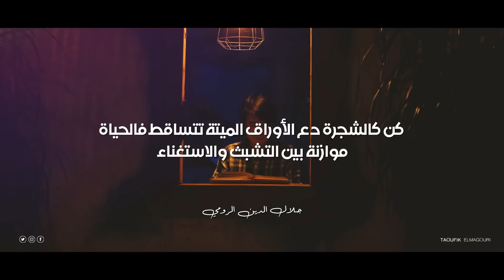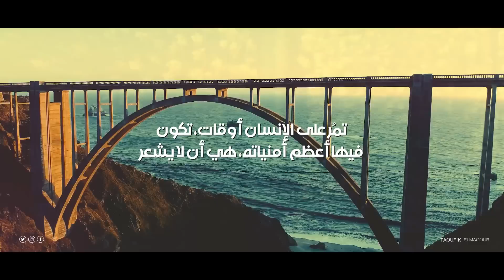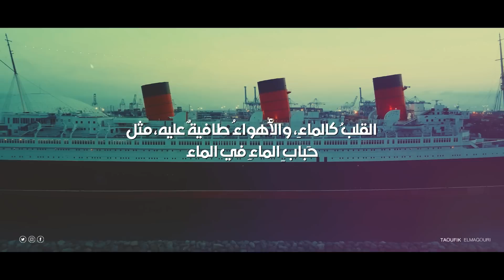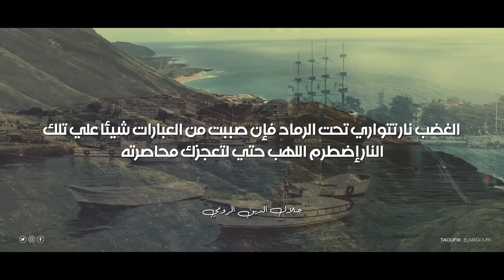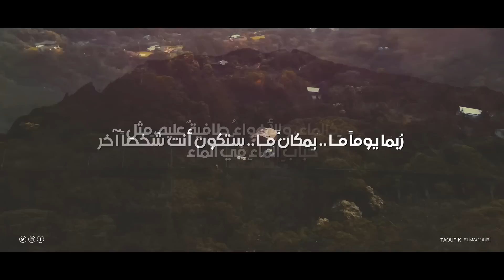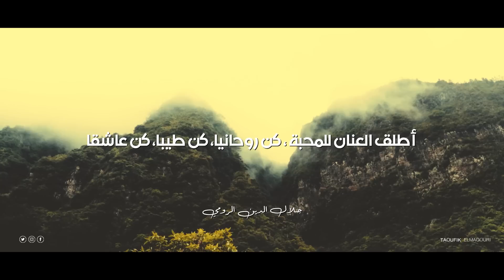مزيج من روائع جلال الدين الرومي و روائع الحكماء والفلاسفة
مزيج أقوال جلال الدين الرومي الجزء الثاني و أفضل المقولات والإقتباسات والحكم الدينية,دروس في الحياة ونصائح من مجموعة من الخبراء والحكماء والفلاسفة الاكثر ذكاء وحكمة  لإعطائك نظرة أكثر إيجابية على الحياة
روائع جلال. الدين الرومي في.العشق. والحب. الالهي ..لقد جمعنا لكم اهم وافضل .اقوال .جلال الدين الرومي. التي ستسافر بك الي عالم جميل معطر بعطر جمال الكلمات من .العشق والحب الالهي

                   أشكركم على المشاهدة ، لقد حاولت جاهدا أن أنشر هذا الفيديو وأتمنى أن يستحق اهتمامكم.

جلال الدين الرومي
# العشق
© نحن نصنع مقاطع الفيديو بصوت حقيقي (ليس AI / TTS). نحن نمتلك تراخيص استخدام جميع المواد الموجودة في هذا الفيديو ، بما في ذلك الصورة المصغرة الخاصة به.